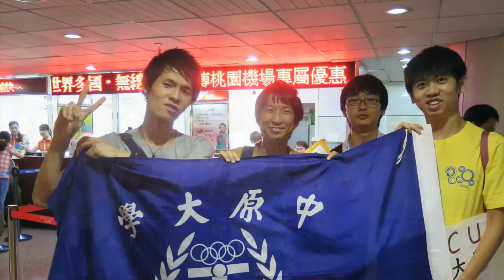2015 II/ALE Program in CYCU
2015 International Industrial/Academic Leadership Experience (II/ALE) program video.